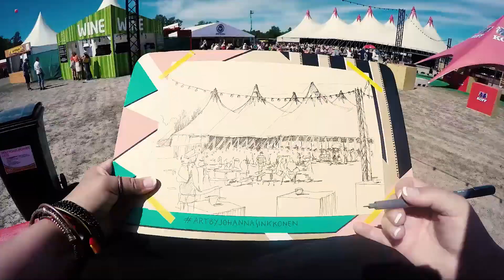RUISROCK 2017: Livestream Sketching by Johanna Sinkkonen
Johanna Sinkkonen captures the ambiance, views, and moments of the Ruisrock weekend by drawing on site. The drawing process will be recorded from the artist’s perspective, and the sketching videos will be shown on the festival screens throughout the weekend.

In her work Sinkkonen is inspired by nature and its light and shadows. When sketching the surrounding space, she makes a point of drawing what she sees instead of what she knows. Usually Ruissalo appears as a quiet space for calming down, but for one weekend it turns into a celebrating sea of people. On-location drawing has a long history, and during digitalisation it has not received much attention. By combining old and new techniques, Sinkkonen wants to create something interesting, genuine, and surprising.